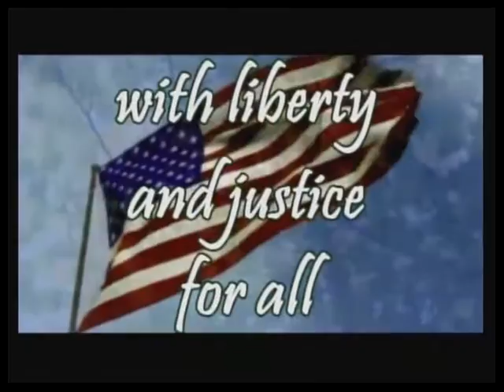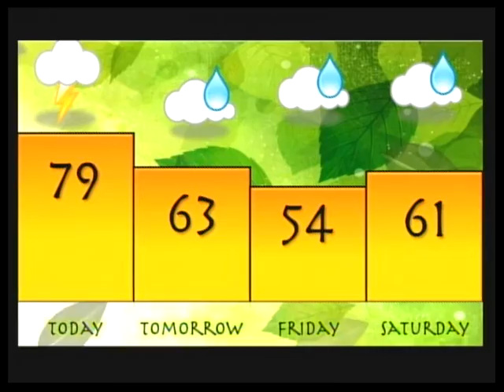kTV Live - 9/30/15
kTV Live - Innovations (Season 31)
Carl H. Kumpf Middle School
Clark, NJ